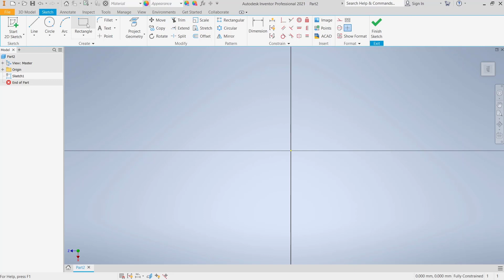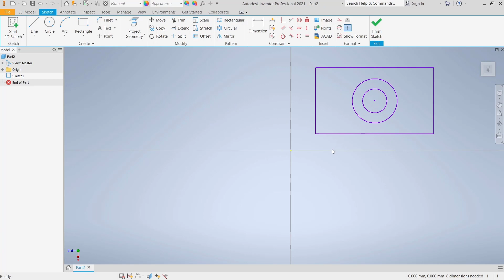Inventor How To Center Rectangle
Inventor How To Center Rectangle offers step-by-step instructions on how to create and center a rectangle in Autodesk Inventor software. Get detailed guidance and tips to maximize your design capabilities.